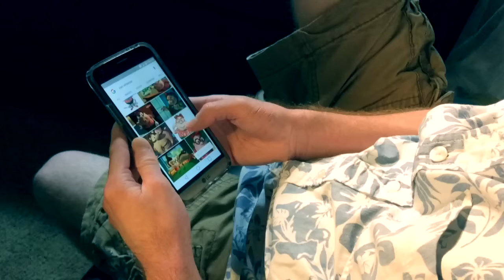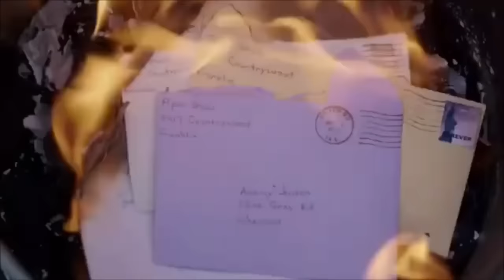MTV's Scream Season 2 Killer THEORIES!!!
With season 2 of MTV's Scream coming to an end this week, Jared and Mak decided to count down their list of killer suspects. Who do you think it could be?

A big thank you to Mike Vaugn for voice acting in this video!
And, a big thank you to my friend Daniel for setting that up!

Free Stock Video:
Vidsplay.com